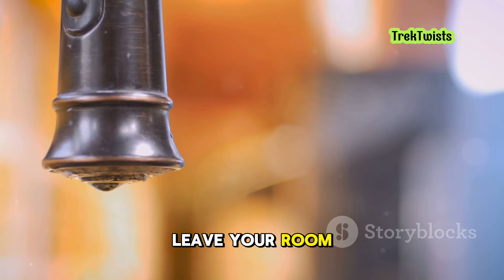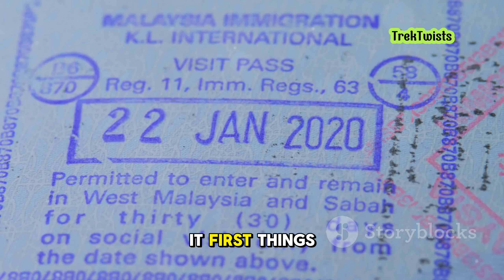Unlock the Secrets of Lakshadweep: Best Times to Visit in 2024!@RevelDaily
Unlock the Secrets of Lakshadweep: Best Times to Visit in 2024! hiddengems travelguide traveltips travel2024 travelguide2024 lakshadweep @RevelDaily

Escape to the untouched paradise of Lakshadweep, where turquoise waters meet blindingly white sands under a canopy of coconut palms. Discover a world of adventure with pristine coral reefs teeming with vibrant marine life, perfect for diving, snorkeling, and exploring. From the bustling port of Kavaratti to the tranquil shores of Agatti, each island offers its unique charm and a fusion of flavors influenced by South Indian, Arabian, and Sri Lankan cuisines.

Plan your visit between October and May for clear skies and sunshine, or enjoy the lush greenery during the monsoon season from June to September. Engage in water sports, historical explorations, or simply relax in this serene environment that promises an escape from the chaos of city life.

Don’t forget to respect local customs, conserve resources, and obtain necessary permits for a responsible and fulfilling travel experience. Dive into this journey for the soul, where the ordinary fades away, and the extraordinary beckons.

OUTLINE:

00:00:00 Paradise Found - Lakshadweep Awaits!
00:00:52 The Best Times to Discover Lakshadweep in 2024
00:01:26 Unveiling the Beauty of Lakshadweep
00:02:11 Diving into Lakshadweep's Aquatic Wonderland
00:02:57 Exploring the Islands' Terrestrial Treasures
00:03:53 Who Should Chart a Course to Lakshadweep?
00:04:49 A Culinary Journey Through Island Delights
00:05:57 Sustainable Travel Tips for Eco-Conscious Explorers
00:06:52 Essential Tips for a Seamless Lakshadweep Adventure
00:07:40 Why Lakshadweep Should Be Your Next Great Escape
00:08:21 Your Lakshadweep Adventure Awaits - Start Planning Today!